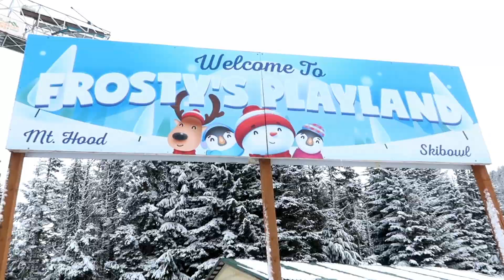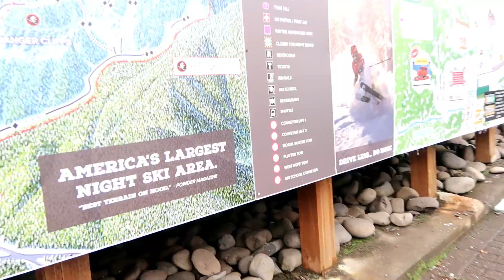WINTER VACATION | SALJUNYA SEDIKIT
Hi Semua ... terima kasih udah mampir di Vlog Aku

Hi...
Selamat Datang di Vlog Ayu LK
Vlog ini biasanya tentang kehidupan dan aktivitas sehari hari sebagai Emak Emak ...
Mungkin untuk  beberapa bagian orang orang video video gw tuh  membosankan tapi ngga apa apa, pada intinya gw nge vlog untuk dokumentasi gw, Family dan friends atau orang orang terdekat kita untuk melepas rindu karena banyak keluarga dan teman teman dekat kita yang tinggal berjauhan,  selain itu semua video video gw juga merupakan hiburan buat  gw dan keluarga  yang kadang bisa kita tonton lagi seperti memutar memmory  kita dalam segala momment specially with my two daughters , gw berkenan dan tidak berkeberatan untuk sharing ke orang lain ,  berharap semoga video video gw bermanfaat dan menghibur

Terima Kasih.

IM USING ...

Camera  Canon G7X  & Iphone X
Editting : Imovie & Filmora